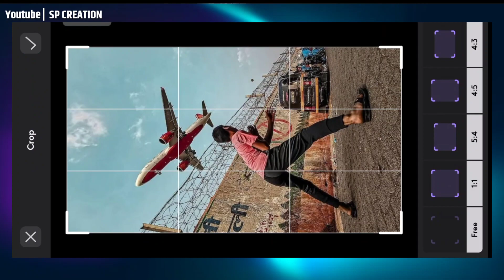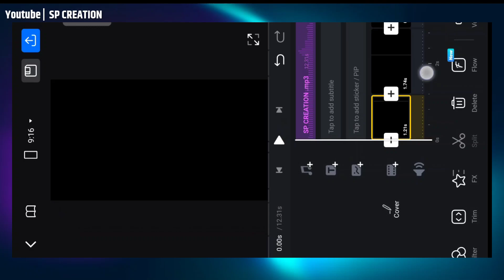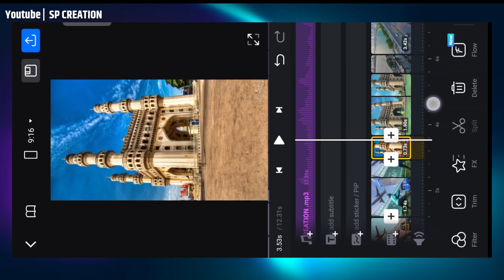Instagram AI Rawla mandi trending Video editing | New Instagram reels video editing alight motion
Rawla Mandi Ai Video Editing || Ai Video Kaise Banaye || Ai Photo Editing | Photoleap

 rawla mandi wali video kaise banaye
 Instagram reels
ai video kaise banaye
scene change video editing
Instagram reels kaise banaye
 photoleap app
 photoleap app se video kaise banaye
ai vídeo kaise banaye
ai ai ai song
ai video
reels viral video edit
ai reels video editing
reels
instagram reels